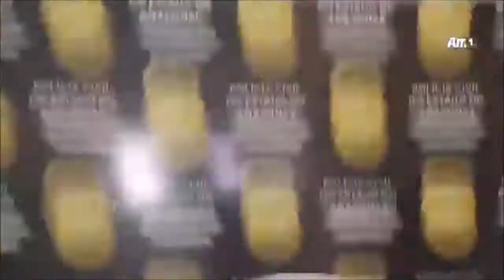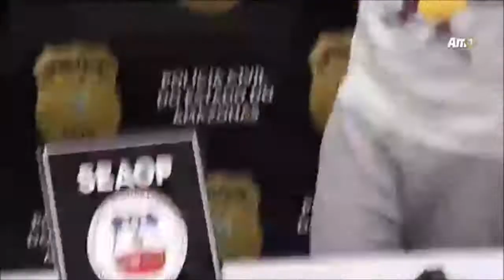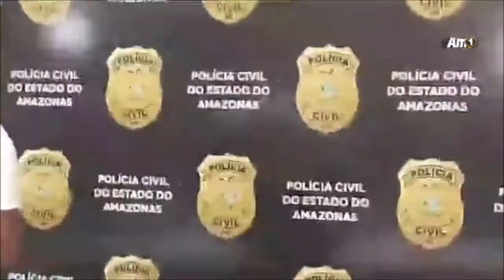youtube video #-8w1o3maVYU